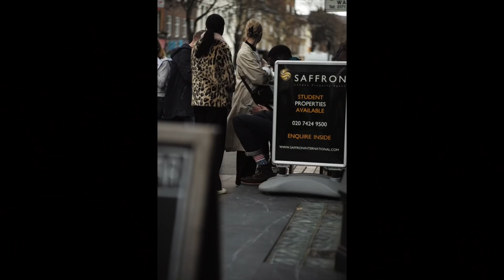A bit about my Crutches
This is the Vlog, Act 10